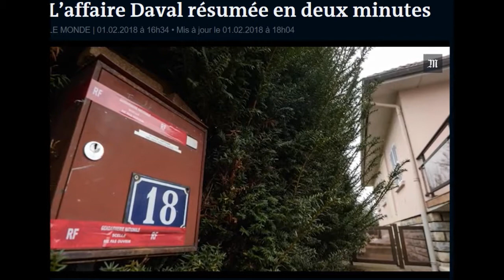Affaire Darval janvier 2018